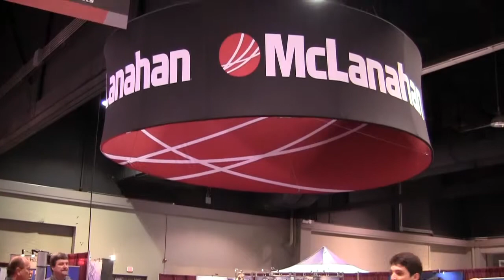CP14 Interview: McLanahan